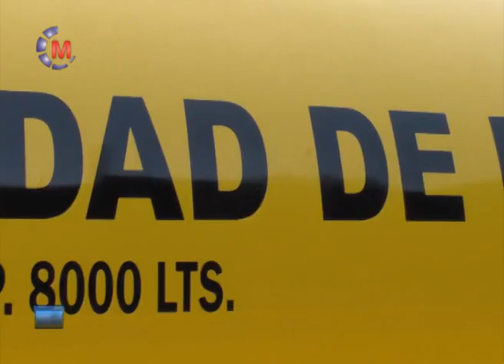SERVICIOS PÚBLICOS | Se incorporaron dos nuevas maquinarias: una chipeadora y un carro atmosférico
El Subsecretario de Servicios Públicos y Espacios Verdes, Carlos Villalba, anunció la incorporación de dos nuevas máquinas: una chipeadora y un carro atmosférico.
Ambas llegaron el jueves 19 de mayo, desde la localidad de Rafaela, Santa Fe.
• Utilidad de la Chipeadora
El trabajo de la chipeadora permite reducir las ramas a viruta, la cual tienen varias utilidades como materia prima.
En este momento la incorporación es muy útil por estar los trabajadores municipales en pleno proceso de poda.
• Incorporación del Carro Atmosférico
Este carro se suma a otro de once mil litros con el que ya contaba el Municipio con el fin de reforzar la actividad en la época invernal.